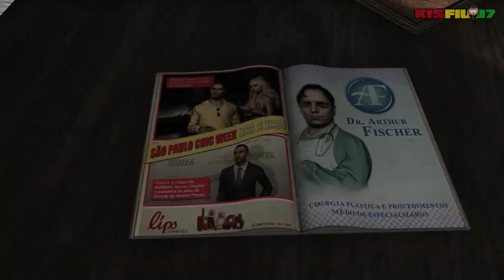Max Payne 3 "Magyar Feliratos" Végigjátszás 1.rész: Valami van a levegőben (1/2)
Első fejezet: Valami van a levegőben!
Max Payne 3 Magyar Feliratos Végigjátszás Játékvideó 1.rész - Valami van a levegőben. Teljes Max Payne 3 Végigjátszás HD minőségben.
(Playstation 3, Xbox 360, PC)

Max Payne 3 is a third-person shooter in which the player assumes the role of its titular character, Max Payne. Max Payne 3 features a similar over-the-shoulder camera as its predecessors, with the addition of a cover mechanic, while also retaining much of the same run-and-gun style of gameplay. Max Payne 3 also marks the return of bullet time in action sequences, for which the franchise is notable. In bullet time it is possible to see every bullet strike an enemy in detail. New to the series is a "Last Stand" mechanic, which gives the player a grace period after losing all health during which time the player may kill the enemy that wounded them in order to continue playing, however this mechanic is only usable if the player has one or more bottles of painkillers in their possession.

Max Payne 3 retains the shoot-dodge mechanic from the previous games in the series. Players are able to stay grounded after a dive, which enables them to shoot 360 degrees around. Rockstar has blended physics and animation, so that when a player dives, they do so appropriately according to their surroundings. Through advanced use of the Euphoria dynamic animation engine, shooting and killing enemies in Max Payne 3 will look noticeably more realistic than in any preceding Rockstar game.

New to the series are cinematic action movements, interactive cutscenes which transition seamlessly into continuing gameplay. Moreover there are no loading screens across gameplay and cutscenes.

The game's online multiplayer features maps and modes that dynamically change within a match, as well as reward, ranking and clan systems. Max Payne 3 lets players form private crews with friends, or join public crews. Players can be a member of up to five at the same time, and completing tasks as a crew gain XP points for the player. Among the crew features promised are persistent Feuds, that see the player scrapping with opposing gangs who've killed someone on the team. Social Club integration connect play across multiple titles, starting with Max Payne 3 and Grand Theft Auto V. By playing both games multiplayer "crews" that the player set up in one will be carried over to the other.[

Characters: Bachmayer, Armarndo Becker, Fabiana Branco, Marcelo Branco, Rodrigo Branco, Victor Branco, Anthony DeMarco, Tony DeMarco, Arthur Fischer, Giovanna Taveres, Alvaro Neves, Raul Passos, Milo Rego, Serrano, Wilson Da Silva